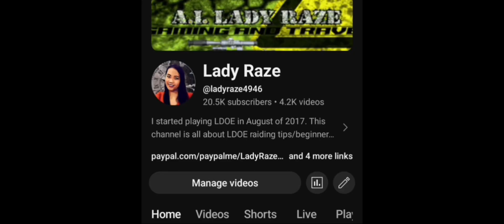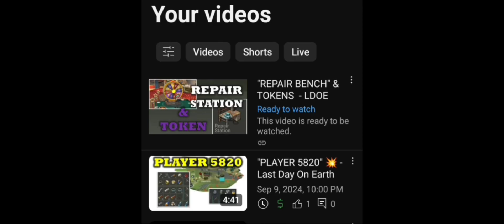ONE GIVEAWAY Winner REDRAW 🏆🏆🏆 SEASON 62 - LDOE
TO OUR WINNERS: Please accept my friend request.

MUSIC TITLE:
1. clown around (ncs)